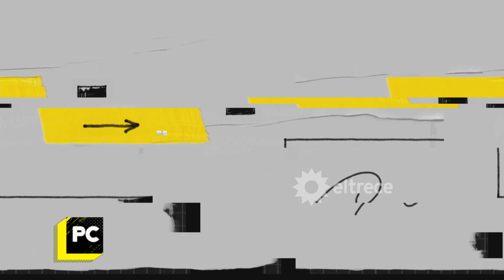"Me encantaría hacer un programa de espectáculos", EDGARDO ALFANO EN POCO CORRECTOS - NOTA COMPLETA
Muy querido en los pasillos de eltrece, es uno de los analistas políticos más reconocidos de la escena actual y como tal habló de la situación del país y las claves que llevaron a Javier Milei a ser el presidente electo de la Argentina en sólo un par de años de incursión política. Además, su fanatismo por Independiente, su voracidad por las novelas argentinas, su sentido de la moda bajo la lupa y una revelación profesional impactante.

Momento emitido el lunes 20 de noviembre de 2023 en POCO CORRECTOS.